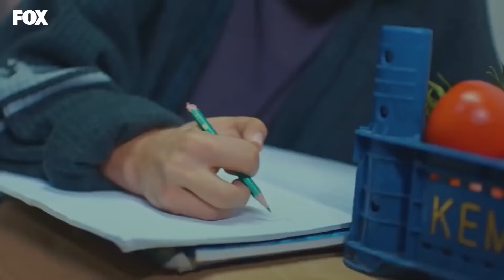حياة الفقر #15:ععمل جديد - حكايتنا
حياة الفقر #15: عمل جديد - أصبحنا متسولون
(Arabic Dubbed)

MEDYAPIM : انتاج
سيناريو : ايبرو كوجاوغلو- فيردا بارس
المخرج : كوراي كريم اوغلو